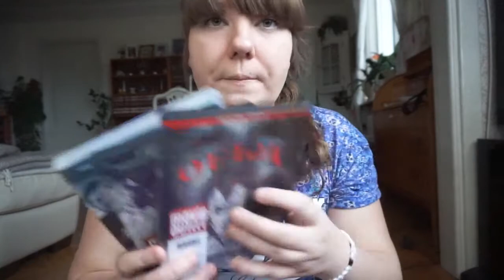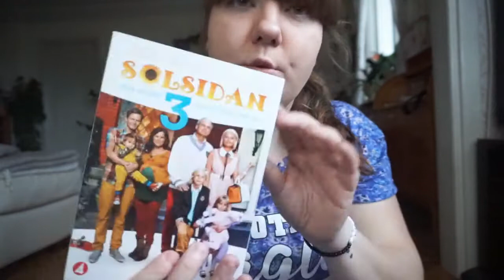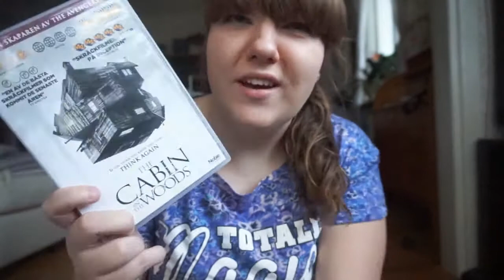MIN SISTA HAUL! 💸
Som jag nämnde i videon så tänker jag sluta göra "vardagliga hauls" för att det känns...fel, helt enkelt. Men det kommer säkert komma upp nån HAUL då och då i alla fall, om det är nåt speciellt jag vill visa eller så. Hoppas ni förstår! Saker är inte allt. :)

➪ Följ & kontakta mig här:

Snap: bellun